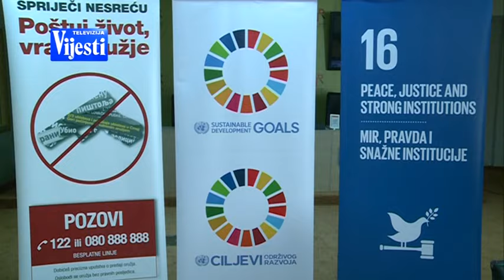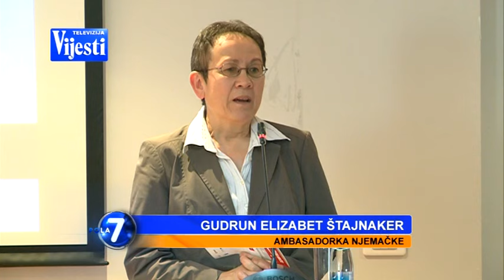POSTUJ ZIVOT VRATI ORUZIJE TV VIJESTI 14 06 2016